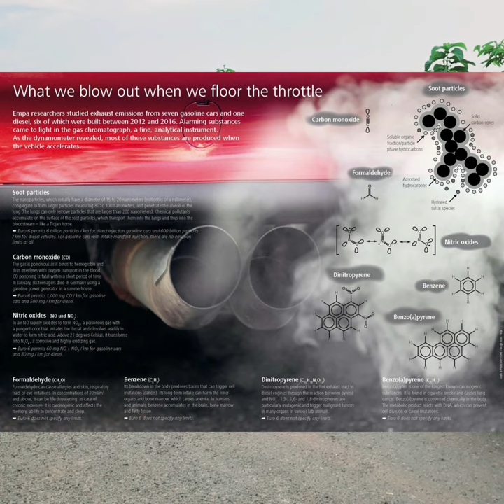Best Octane Booster in Bangladesh - Annex Fuel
বাইক বা গাড়ি চালান ? জ্বালানী তেল তো আপনাকে নিতেই হবে !! জ্বালানী তেল কি ফ্রী? অবশ্যই না ! আপনার কষ্টের টাকা দিয়ে কেনা রাইট ? সেই তেলে পানি/তারপিন/কেরোসিন মিশানো এখন নরমাল ব্যাপার। মানে আপনি টাকা দিয়ে জেনে শুনে ভেজাল তেল কিনছেন এবং আপনি জানলেও কিছুই করতে পারবেন না/পারছেন না।

আপনার কেনা জ্বালানী তেলের সমস্যার সমাধান নিয়ে আমরা আছি ANNEX FUEL BANGLADESH.

ANNEX FUEL এর কাজ কি কি আসুন দেখে নেই-

১.তেলে মিশানো যে কোনো পদার্থ তেলের রন-নাম্বার হ্রাস করে যার ফলে তেলের বার্নিং ক্যাপাসিটি কমে যায়,
     — ANNEX FUEL তেল রিফাইন করে, আদর্শ রন-নাম্বার ফিরিয়ে এনে সেই বার্নিং ক্যাপাসিটি বাড়িয়ে      দেয়
২.জ্বালানী তেলের সাথে মিশানো যেকোন পদার্থকে তেলের সাথে মিশিয়ে ফেলে ১০০%
৩. ভেজাল জ্বালানী তেলের সাথে মিশে থাকা ন্যনো কার্বন পারটিকেল আপনার ফুয়েল ইঞ্জেকশন সিস্টেমকে আটকে ফেলে যার জন্যে তেলের স্প্রে কমে যায়, তেল নষ্ট হয় !
      — ANNEX FUEL ফুয়েল ইঞ্জেক্টর আস্তে আস্তে পরিষ্কার করতে থাকে, ফুয়েল স্প্রে পরিপূর্ণ করে
৪. কম্বাশন চেম্বারে যেই ফায়ারিং হয় সেটা পরিপূর্ণ হয় না ইঞ্জেক্টর কার্বন বা গাদ দিয়ে আটকে থাকলে !
     — কম্বাশন চেম্বারের আদর্শ ফায়ারিং রেট ফিরিয়ে আনে ANNEX FUEL ফলে মাইলেজ বাড়ে
5.ভেজাল জ্বালানী তেল এর জন্যে বাইক গাড়ি নক শেক করে, ধাক্কায় , পিকাপ রেস্পন্স কমে যায় যা একদম কমন সমস্যা ! আমরা ১০০ % গ্যারান্টি দিচ্ছি যে
     — গাড়ি/বাইকের অরিজিনাল নয়েজ ফিরিয়ে আনবে ANNEX FUEL
     — নকিং শেকিং এর সমাধান দিবে ANNEX FUEL ই পারে
     — পিকাপ রেসপন্স ১০০% বাড়াবে এবং কোনো থ্রোটল ল্যাগ থাকবে না
     — বাইক,গাড়ির এক্সিলারেশন বাড়াবেই !!
৬. যেহেতু ভেজাল তেল ইঞ্জিনের ভিতরের কার্যক্ষমতা হ্রাস করে তাই ইঞ্জিনের আরো বেশি কাজ করা লাগে ইঞ্জিন চালনা করার জন্যে তাই ইঞ্জিন অয়েল ও যতদিন যাওয়ার কথা ততদিন যায় না, ইঞ্জিন অয়েলের ভিস্কোসিটি কমে যায় , তাড়াতাড়ি নষ্ট হয়, ইঞ্জিন হিট হয় !
      — ANNEX FUEL ইঞ্জিনের পারফোর্মেন্স আদর্শ করতে থাকে , আপনার ইঞ্জিন অয়েলের আয়ু বাড়ায় , সাধারন চালনায় ইঞ্জিনও ওভারহিট হয় না !
৭. পরিশেষে ! যদি ইঞ্জিনের স্বাস্থ্য ভালো থাকে, ইঞ্জিন ও একটু বেশি কিলোমিটার দৌড়াতে পারে মানে মাইলেজ বাড়ে ও আগের মাইলেজ ফিরে পায় ANNEX FUEL এর মাধ্যমে।

কিন্তু হ্যা ! বাজারের কিছু অসাধু ব্যবসায়ী নকল বের করছে এবং অন্যান্য লোকাল পানীয় পণ্যকে ANNEX নাম দিয়ে আপনাদের এবং দোকান মালিক দের প্রতারনা করছে যার ফলাফল হিসেবে যারা ভুক্তভূগী শুধু তারাই জানে। তাই কেনার আগে ANNEX লিখা দেখে কিনতে হবে অন্যথায় কোনো ক্ষতির দায়ভার আমাদের নয়।

আপনার কাছেই অটোমোবাইল শপে পেয়ে যাবেন ANNEX FUEL বাইক এবং গাড়ির জন্যে।

ANNEX FUEL HEAD OFFICE

165/A, Mala Villa, East Rajabazar, Indira Road, Farmgate, Dhaka